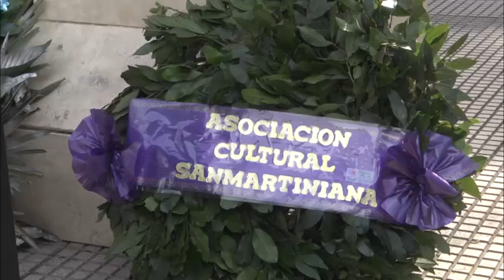San Fernando homenajeó al Gral. San Martín en el 167° aniversario de su paso a la inmortalidad